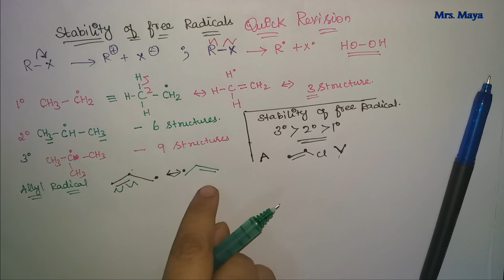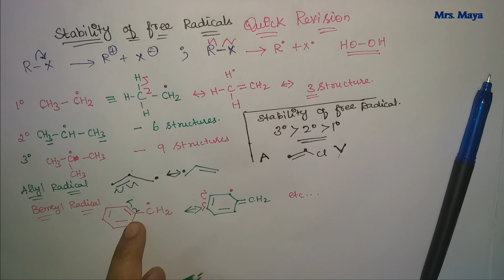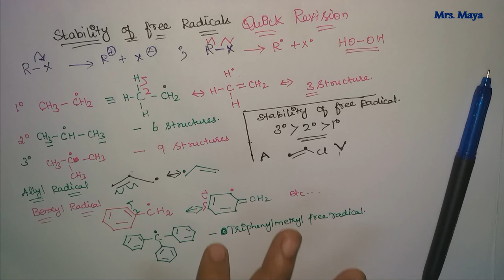free radicals / organic reaction / organic chemistry / volume -2/ stability / primary secondary